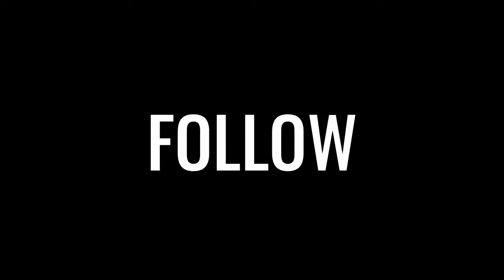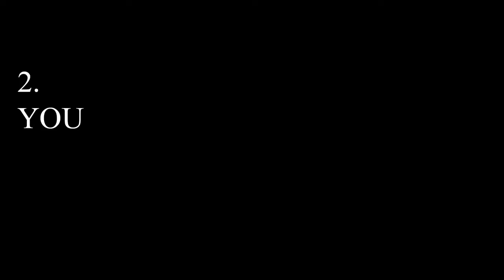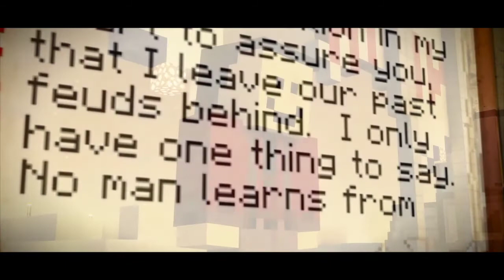END OF LAS NEVADAS | Dream SMP Finale (Quackity’s Full Stream)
Dream smp finale and quackity final lore stream named End Of Las Nevadas in which we saw many plot twist as well many other dreamsmp player(dsmp)

This channel is inspired by: theuserunnamed, dream team best moments, green clips, dream smp, tom simons, tommyinnit, ranboo, tubbo, stanboo

If at any time I cross the boundaries and come across as a clickbaiter scumbag, let me know so I can correct myself and learn from my mistakes.